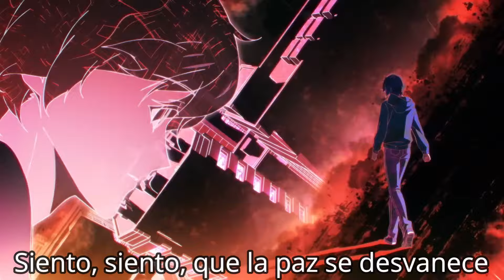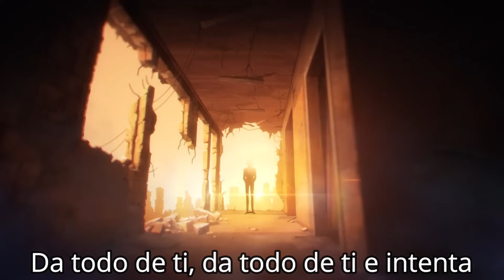Solo Leveling Opening Full [LEvel] Cover Español Latino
Adaptacion: @lizethferrer1743
Instrumental: @Curserino
Voz:@JhairViteEc

Escucha mi música en las tiendas!

Para ver mas de mis covers dale click al siguente enlace